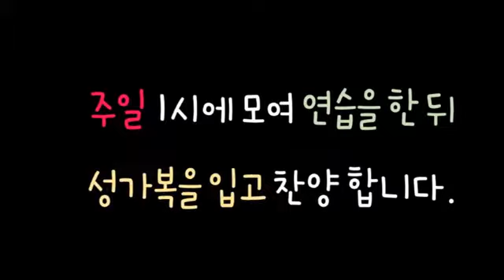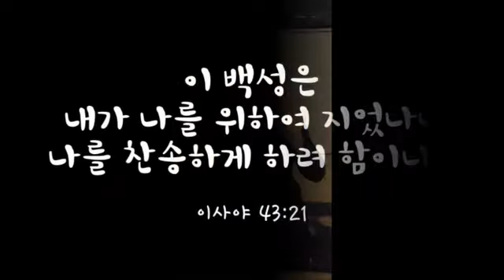임마누엘성가대 홍보 동영상 영안청년공동체